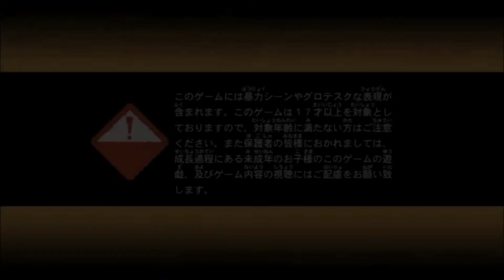No 1 Let's Play ALIEN VS PREDATOR. エイリアン VS プレデター。 MrCedar31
PS3 映画 シネマ ゲーム エイリアン VS プレデター 人間編 実況。
PS3 Film game ALIENS VS PREDATOR AVP Human scenario.